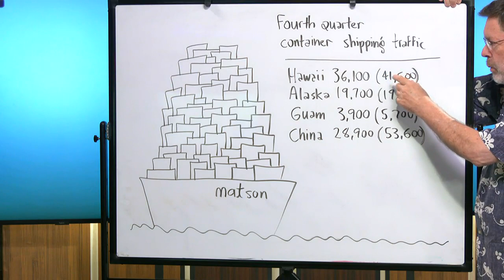Business Report: Matson shipping numbers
Howard looks at Matson's 4th quarter shipping numbers.